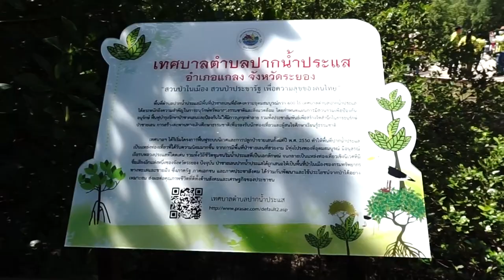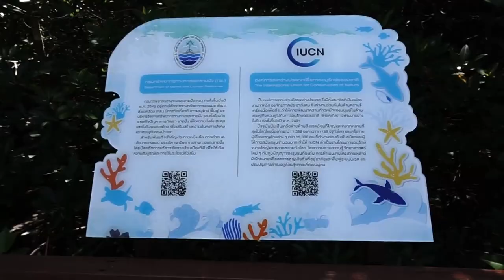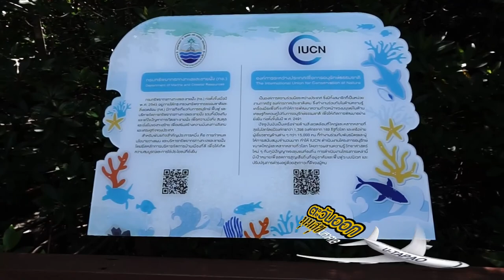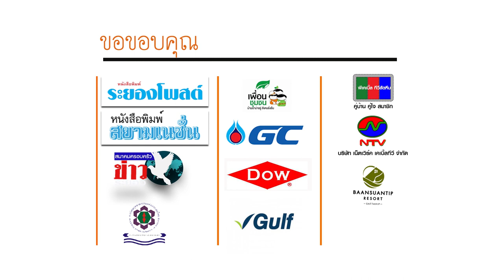พบระยอง ตอน I Dow ทช IUCN พร้อมเซ็น MOU ชูปากน้ำประแส นำร่องโครงการ Dow & Thailand Mangrove Al